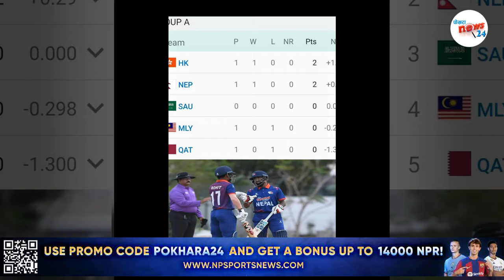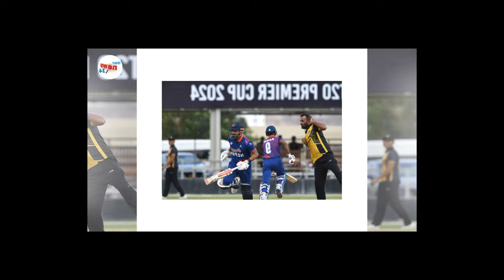ओमानले गर्याे चिटिङ || नेपालकाे म्याच स्वलाे पिचमा || कतारकाे घमन्ड ताेड्दै नेपाल nepal vs qatar